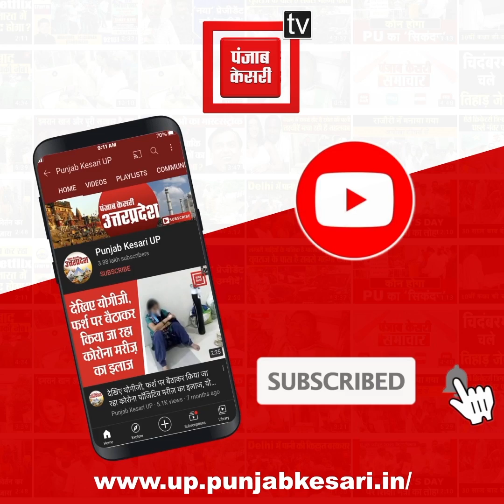Prayagraj Violence के तीसरे दिन भी अटाला क्षेत्र छावनी में तब्दील....Punjab Kesari TV ने लिया जायजा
PRAYAGRAJ हिंसा के तीसरे दिन भी अटाला क्षेत्र छावनी में तब्दील...पंजाब केसरी टीवी ने लिया जायजा